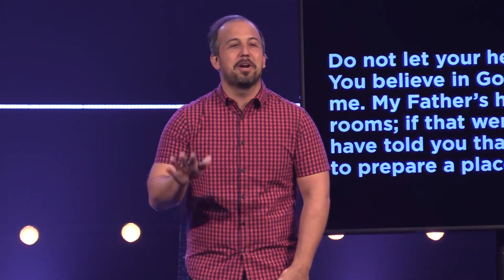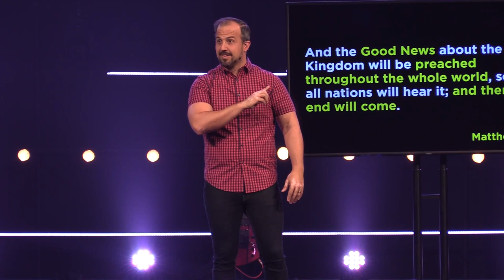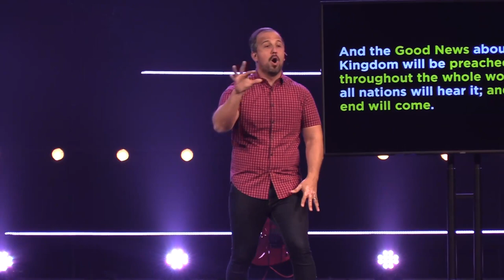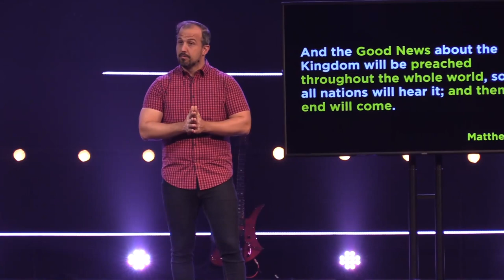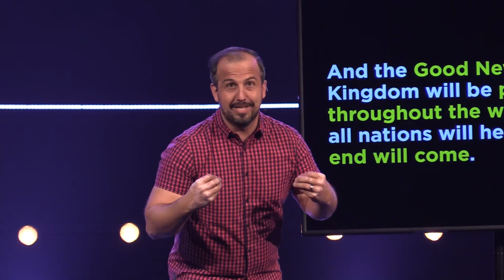The Last Days | Pastor Adam Peterson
Continuing in our series called "Hey Siri," Pastor Adam teaches on what the Bible has to say about the last days.